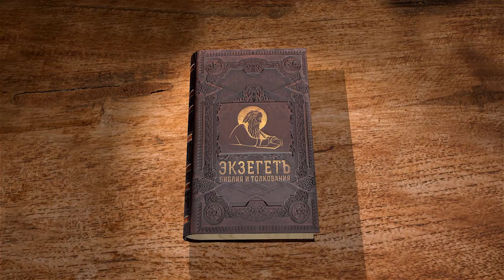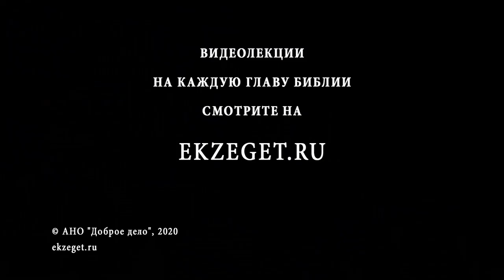Книга пророка Исайи. Глава 17. Андрей Десницкий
В 17 главе пророк Исаия пророчествует о Дамаске - сильном и цветущем городе, но Господь способен и самые сильные города превратить в руины за их отступничество.
Специально для Экзегет.ру комментирует библеист Андрей Десницкий.